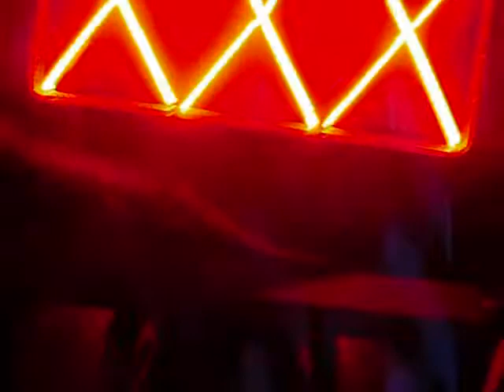gazeLLe @ 25 years INDOCHINE anniversary bash